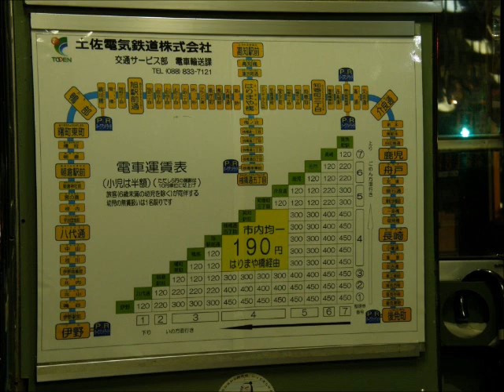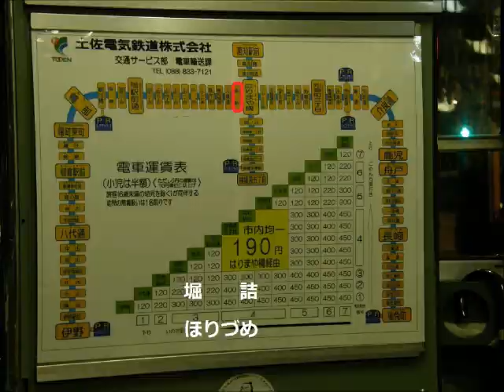土佐電鉄700型走行音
土佐電気鐵道で活躍する700型の走行音を収録しました。
朝ラッシュ時の知寄町始発、朝倉ゆきの知寄町－大橋通間です。
途中、4分を過ぎた頃（知寄町一丁目－宝永町間）にメロディホーンの音が入っています。